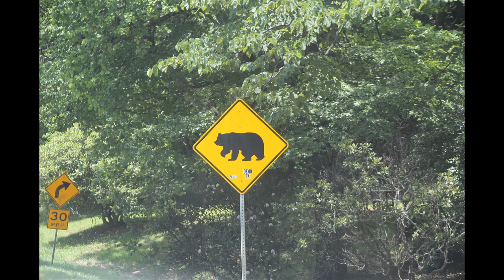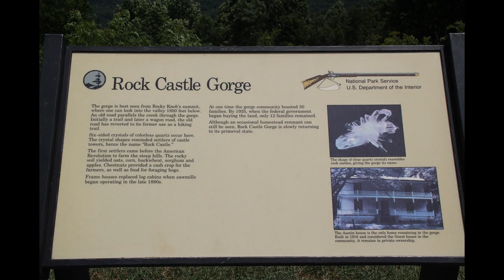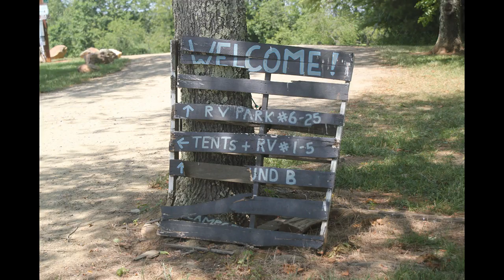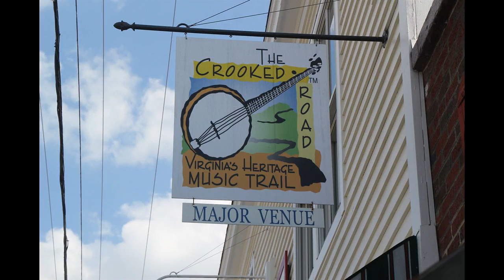July 3, 2017 Goose Point, VA to Floyd, VA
Photos of the day